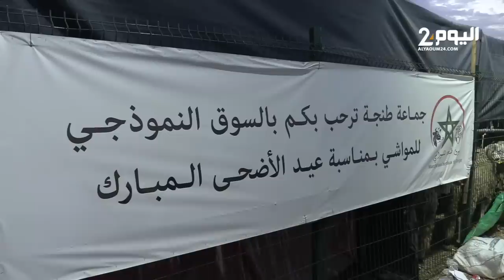سوق الأضاحي بطنجة بين وفرة العرض واختلاف في الأسعار ...وهذه ارتسامات المواطنين والكسابة